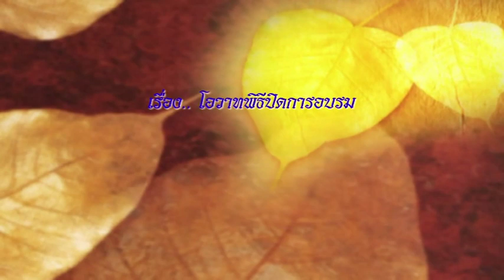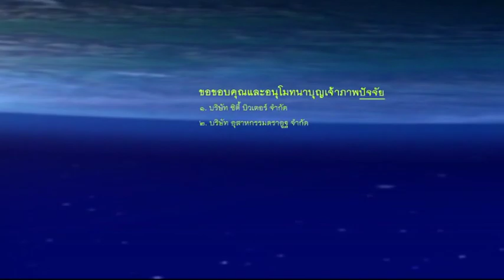พระมหาอุเทน ปัญญาปริทัตต์ - โอวาทปิดอบรมวิปัสสนากรรมฐาน (15/5/2556)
โดย...พระมหาอุเทน ปัญญาปริทัตต์